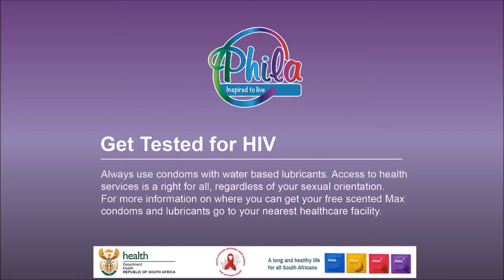The Steam Room Episode 1 Part 12 - Shut Down